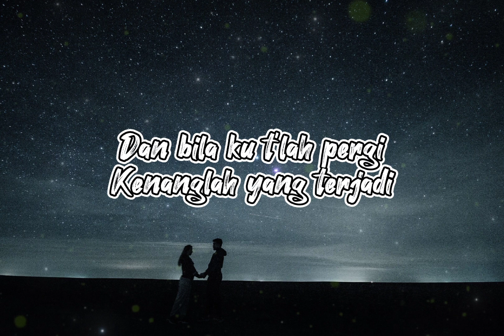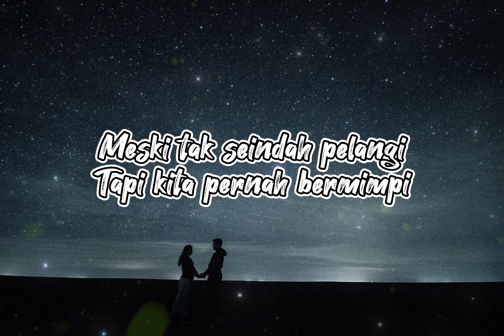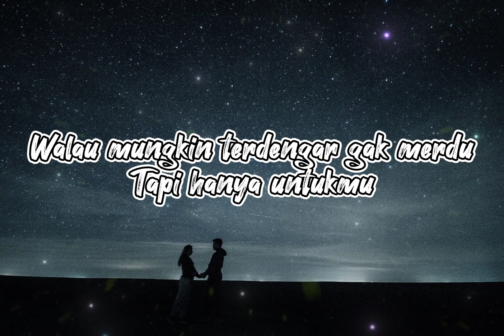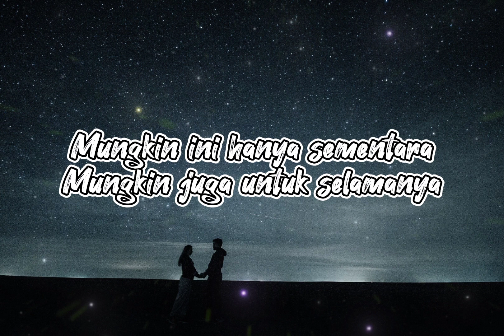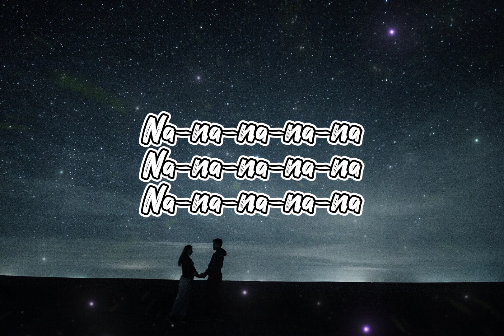TIPE-X - Kamu Nggak Sendirian (Covered by Sasa Tasia ft. 3 LELAKI TAMPAN) Lirik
Judul: Kamu Nggak Sendirian
Artis: Tipe-X
Album: Discography Hitam Putih
Tahun: 2005

Bila ku tak di sini
Tetaplah kau bernyanyi
Dan bila ku t'lah pergi
Kenanglah yang terjadi

Pastikan padaku bahwa kamu
Kan baik-baik saja
Karna di setiap mimpiku
Pasti selalu ada kamu

Dengarkan dan rasakan
Lagu yang ku ciptakan untukmu
Walau mungkin terdengar gak merdu
Tapi hanya untukmu

Kita pernah bersama di sini
Lalui hari penuh warna-warni
Meski tak seindah pelangi
Tapi kita pernah bermimpi

Percayalah padaku meski di gelap malam
Kamu nggak sendirian
Dan semua bintang yang ku tinggalkan
Temani kau sampai akhir malam

Dengarkan dan rasakan
Tapi hanya untukmu

Mungkin ini hanya sementara
Mungkin juga untuk selamanya
Tapi nanti jika ku kembali
Kau harus ada di sini

Na-na-na-na-na
Na-na-na-na-na
Na-na-na-na-na

Na-na-na-na-na
Na-na-na-na-na
Na-na-na-na-na